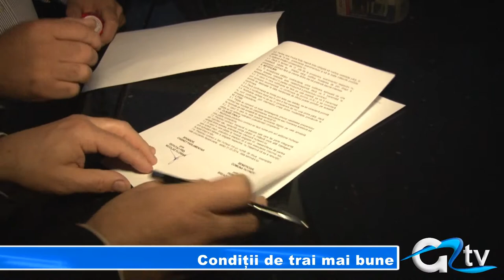CONDITII DE TRAI MAI BUNE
Prima zi de pietruire a străzilor din satul Vieru s-a prelungit până la lăsarea întunericului. Echipei care a efectuat lucrarea i s-a alăturat și inițiatorul acesteia, deputatul de Giurgiu, Nicolae Florian. Parlamentarul n-a ratat prilejul de a sta de vorba cu sătenii care i-au mulțumit personal pentru faptul că s-a gândit la condițiile lor de trai.